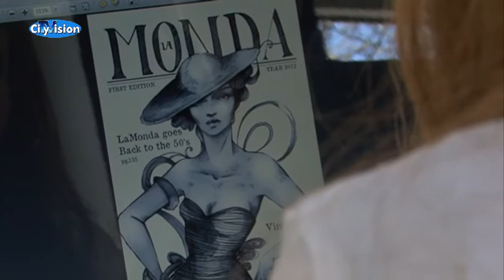La Monda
Von der Discounterkasse zum eigenen Modeladen. Diesen großen Schritt haben Raymonda und Sinan gewagt. Warum es für ihre ausgefallene Mode der Standort Rheydt sein sollte und was die beiden 24-Jährigen so in ihrem Laden anbieten, zeigt Ihnen CityVision-Reporterin Stefanie Anders.